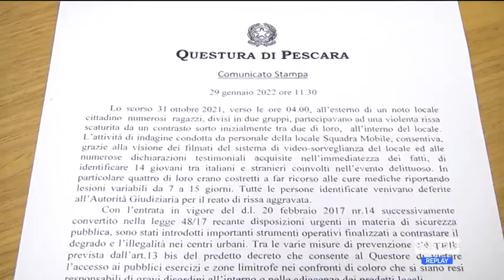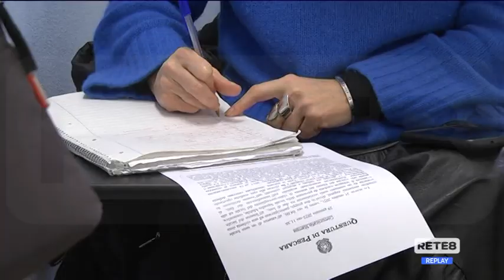Pescara - Daspo Willy contro la movida violenta